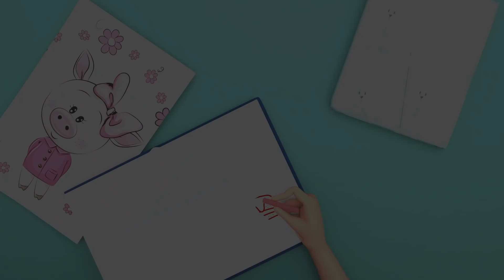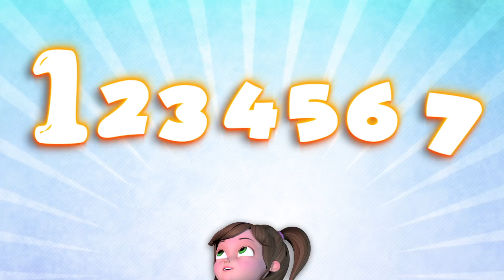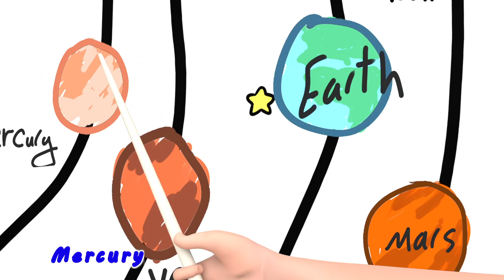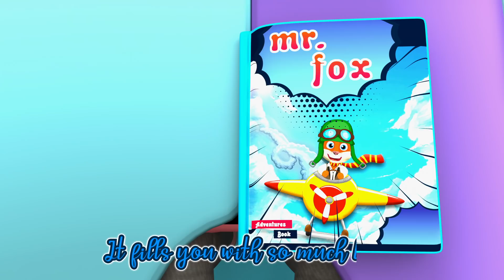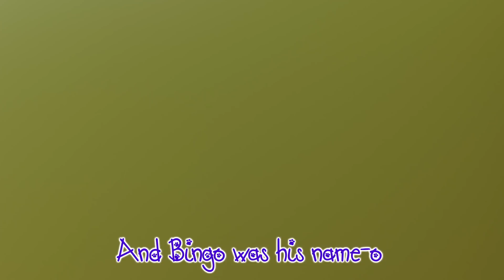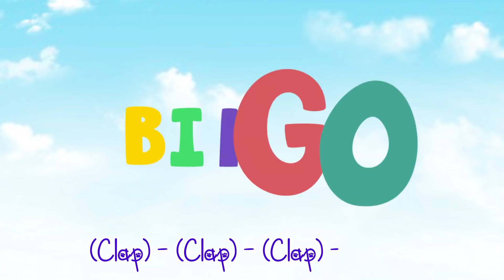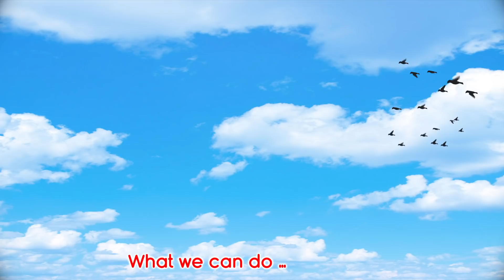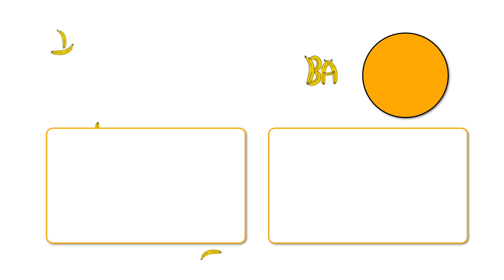Baby Shark , Wheels on the Bus, London Bridge is Falling Down ,Happy Birthday Song - Banana Cartoon